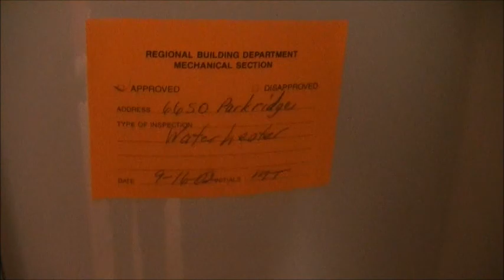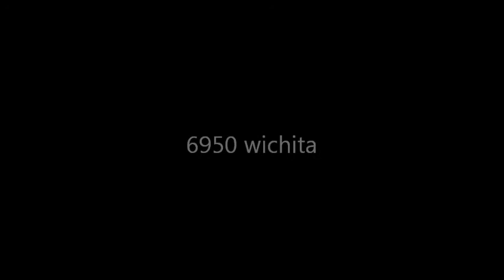wichita and park ridge